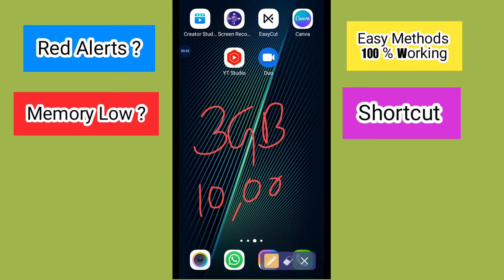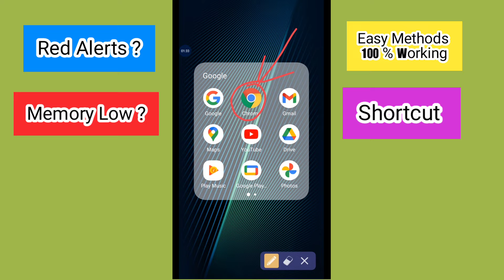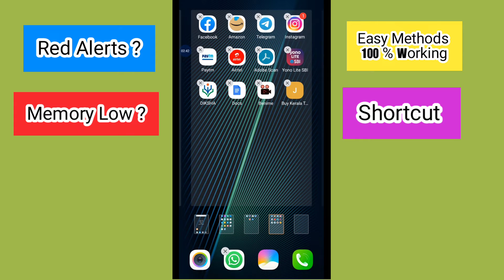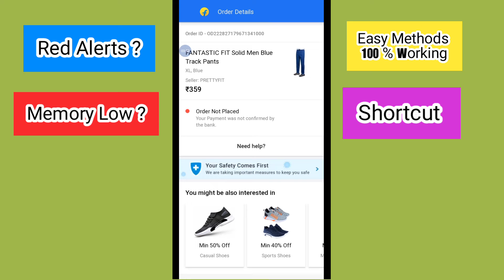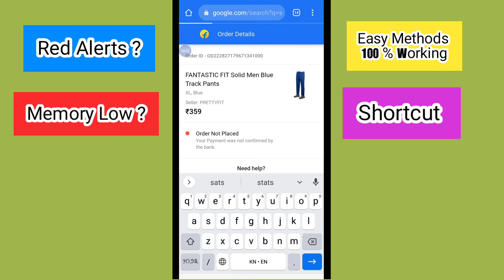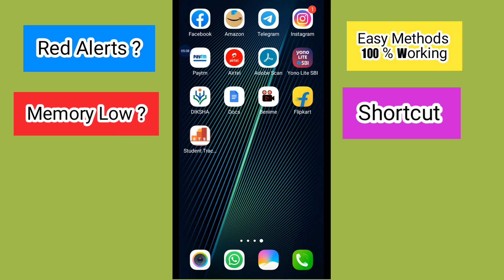How to Solve Red Alert Storage in Android device in clasic method ?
ನಮ್ಮ ಆಂಡ್ರೋಯ್ಡ್ ಸ್ಮಾರ್ಟ್ ಪೋನ್ ಯಾವಾಗಲೂ ರೆಡ್ ಅಲರ್ಟ್ ತೋರಿಸುತ್ತಿದೆ ಎಂದು ಆದರೆ ನೀವು ಈ ವಿಧಾನ ಬಳಸಿ ನೋಡಿ ಇನ್ನು ಯಾವತ್ತೂ ಇಂತಹ ಸಮಸ್ಯೆ ಬರುವುದಿಲ್ಲ ,